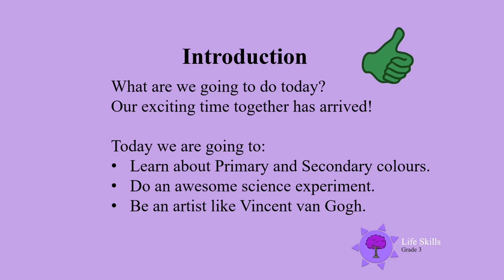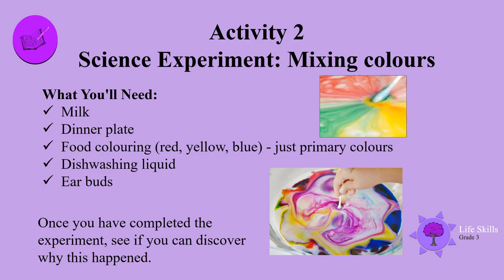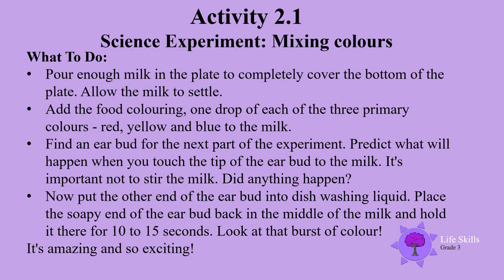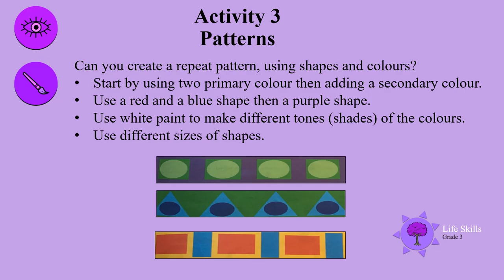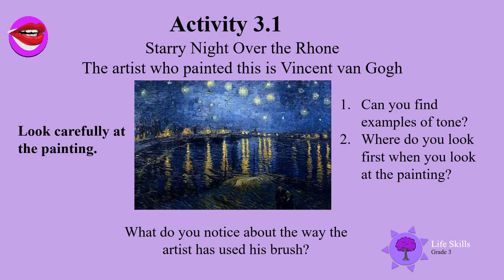Creative Arts UNI D35 Gr3 LS